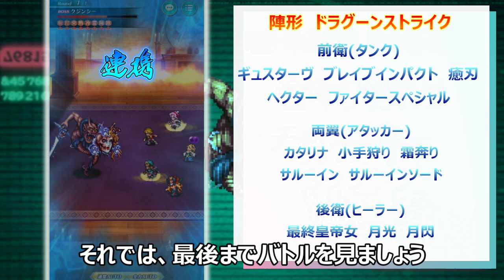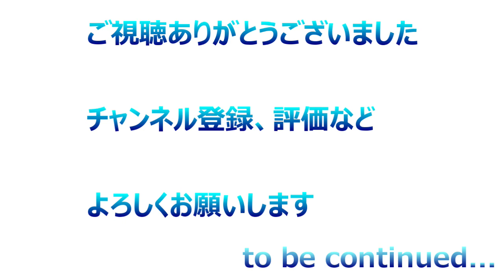【ロマサガRS】追憶の幻闘場クジンシー戦、シミュレートレベル20 ギュスターヴ・カタリナ率いる大剣パーティーで攻略【ロマサガ リユニバース】【ロマンシングサガ リユニバース】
ロマサガRS、追憶の幻闘場クジンシー戦、シミュレートレベル20を大剣パーティーで攻略。主役はもちろんギュスとカタリナ！

三周年おめでとう、リアムガチャ引くぞ。狙いは最終皇帝男は、以下のリンクから